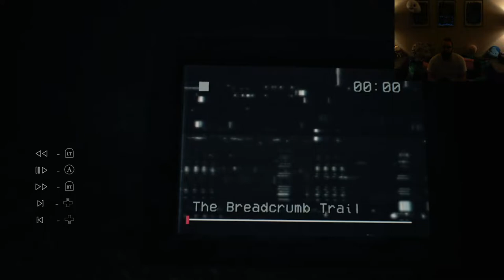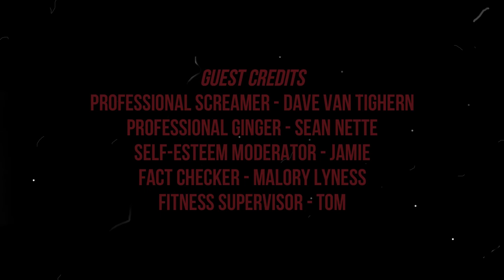Brent Plays with Himself: Spooktober - Blair Witch | Part 2 LOST AGAIN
More woods, except now I am being hunted and I can control reality. So, silver linings!